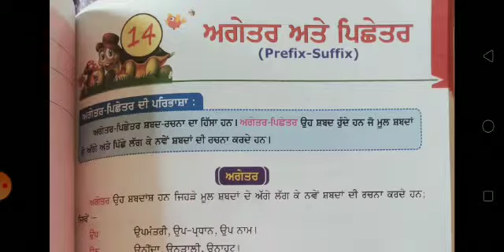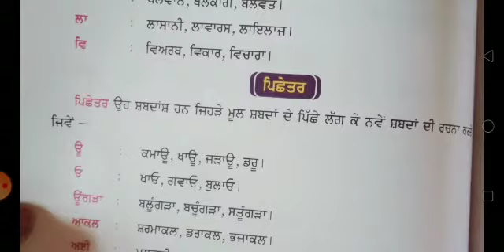Class7, subject Punjabi,lesson14, grammar